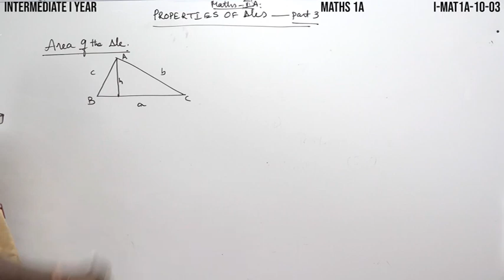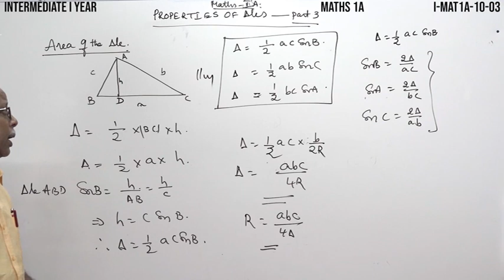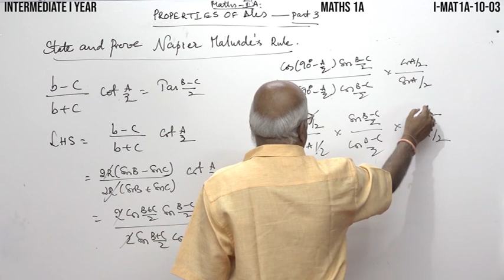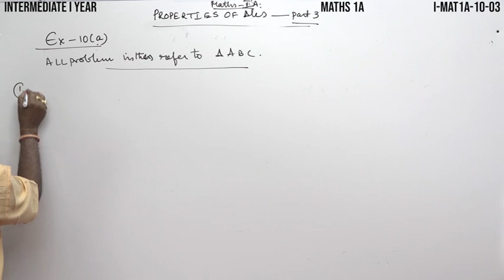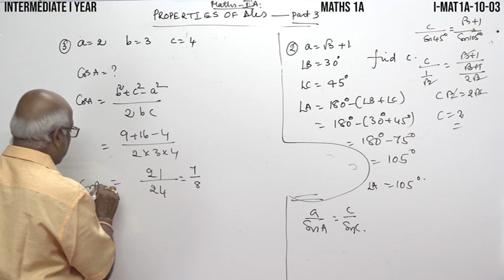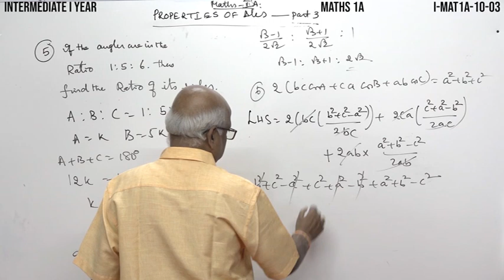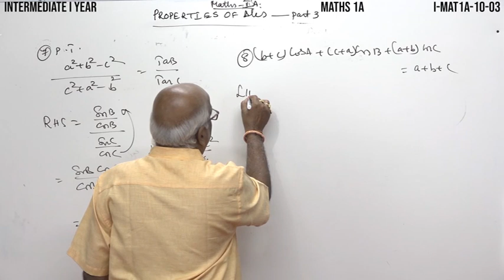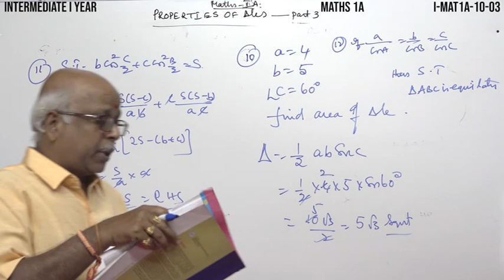1st Inter Maths 1A || Properties Of Triangles || Intermediate Education || December 19, 2020